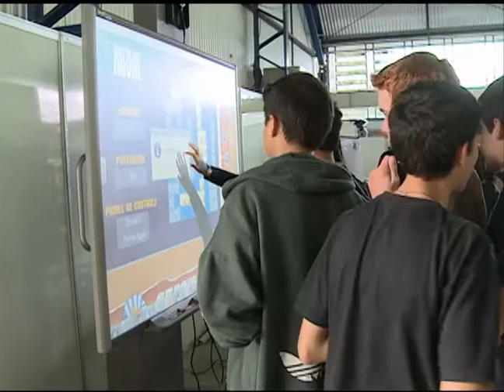Profitecs 2013 - Sistemas de Internet